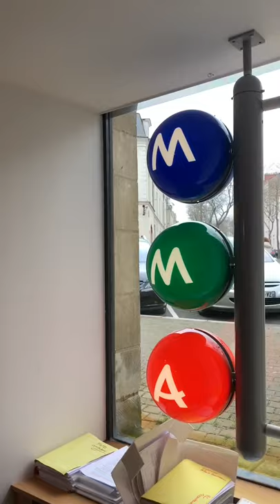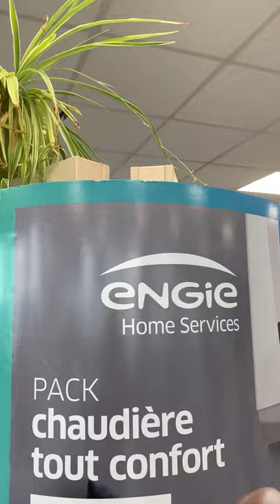Sébastien SYLVESTRE, Riley GUENTHER et Puckette en visite chez les partenaires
Merci à nos partenaires MMA / Assur&Vous - Cabinet Saulou & Ollivier, France Pare-Brise et Engie Home Service pour leur accueil et leur disponibilité lors de la visite de Sébastien SYLVESTRE, Riley GUENTHER et Puckette.